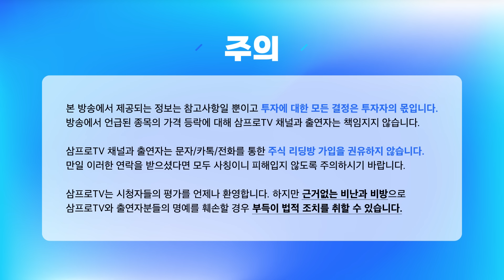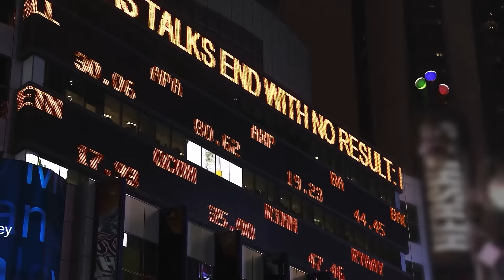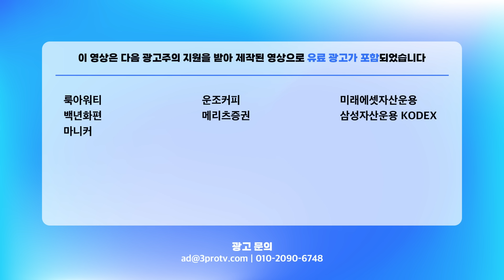중국경제에 봄날이 오긴 오는데, 시그널은 무엇일까? f. 중국경제금융연구소 전병서 소장 [글로벌 인터뷰]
- 뉴스룸

[06:00-07:15] 월스트리트 모닝브리핑 (월가 뉴스레터, 글로벌 인터뷰)
[07:15-09:00] 오늘아침 라이브 (뉴스3, 마켓 인사이드, 인뎁스60)
[09:00-10:00] 오프닝벨 라이브
[10:00-11:00] 맞동산 (부동산)
[15:20-16:30] 클로징벨 라이브
[16:30-17:10] 뉴스룸
[17:10-18:00] 박근형의 데일리 힌트
[18:00-19:00] 퇴근길 라이브
[19:00-21:00] 언더스탠딩